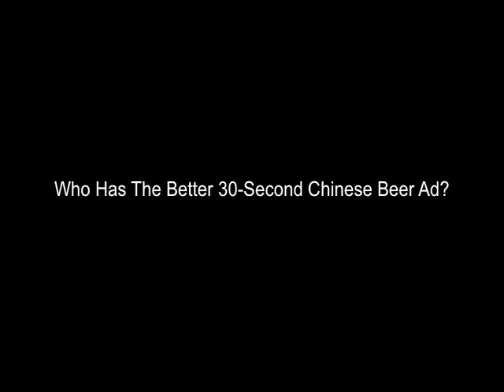Shaq vs. McGrady: Chinese beer commercials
Who's the better Chinese beer spokesman? Shaquille O'Neal for Harbin Beer, or Tracy McGrady for Sedrin?

Chinglish captions intentional.